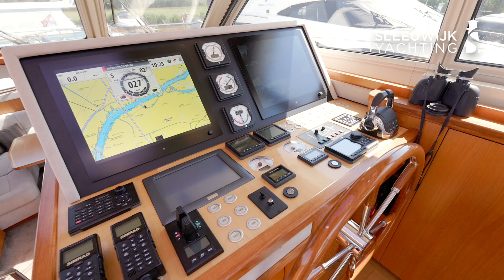Sleeuwijk Yachting - Van Den Hoven Exclusive 1600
Van den Hoven Shipyard is well known in the yachting industry for several reasons:

Craftsmanship and Quality: Van den Hoven yachts are renowned for their exceptional craftsmanship and attention to detail. The shipyard takes pride in producing high-quality vessels that meet the highest standards of luxury and performance.

Customization: Van den Hoven specializes in custom-built yachts, allowing owners to tailor the design, layout, and features according to their preferences. This level of customization ensures that each yacht is unique and perfectly suited to the owner's requirements.

Dutch Yachting Heritage: The Netherlands has a long-standing tradition of shipbuilding and yachting. Van den Hoven carries on this proud Dutch heritage, drawing on generations of expertise in yacht construction and design.

Innovative Design: Van den Hoven yachts feature innovative design elements and cutting-edge technology. The shipyard collaborates with leading naval architects and designers to create yachts that offer both timeless elegance and modern functionality.

Attention to Owner Experience: Van den Hoven places a strong emphasis on providing an exceptional owner experience. They work closely with clients throughout the entire build process, ensuring their vision is realized and delivering yachts that exceed expectations.

Exceptional Seaworthiness: Van den Hoven yachts are built to be reliable and seaworthy. The shipyard pays careful attention to hull design, stability, and performance, ensuring a comfortable and safe cruising experience.

These factors have contributed to Van den Hoven's reputation as a respected and sought-after shipyard in the luxury yacht industry. Their commitment to quality, customization, and innovation has garnered them recognition and a loyal clientele.